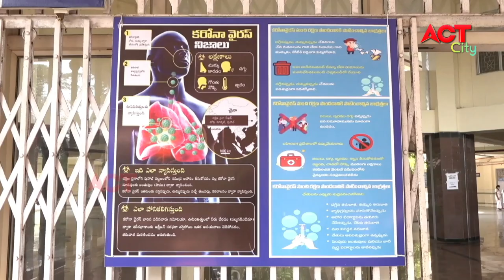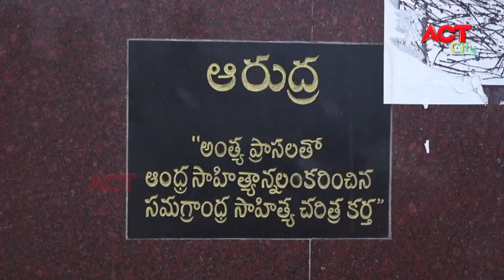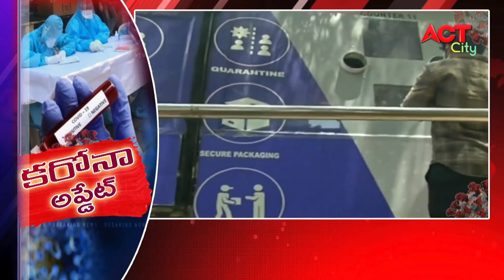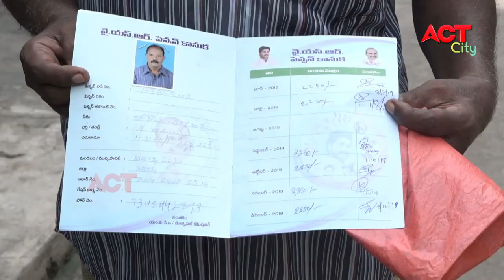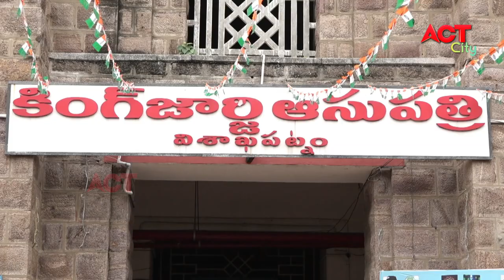MORNING ACT CITY VIZAG NEWS 01-09-2020